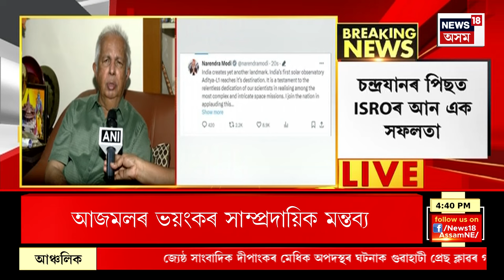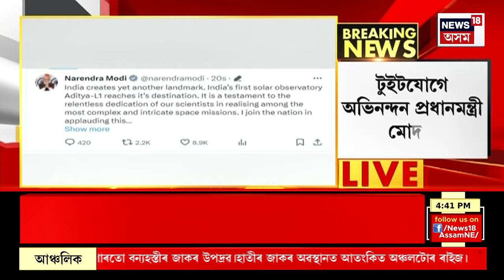EVENING NEWS : ৰাহুল গান্ধীক দৰা আখ্যা বদৰুদ্দিন আজমলৰ | Rahul Gandhi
EVENING NEWS | ৰাহুল গান্ধীক দৰা আখ্যা বদৰুদ্দিন আজমলৰ
0:00 Intro
2:09 চন্দ্ৰযানৰ পিছত ISROৰ আন এক সফলতা